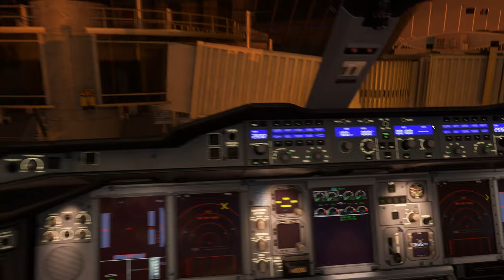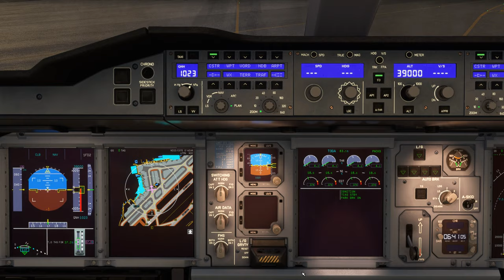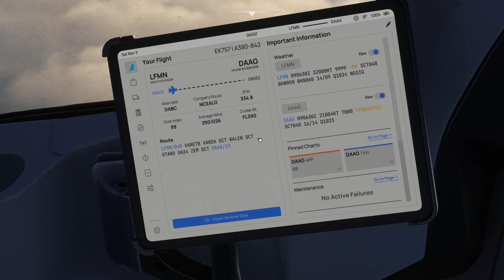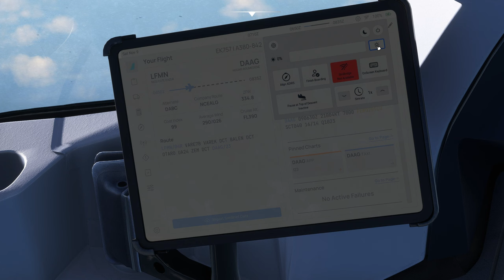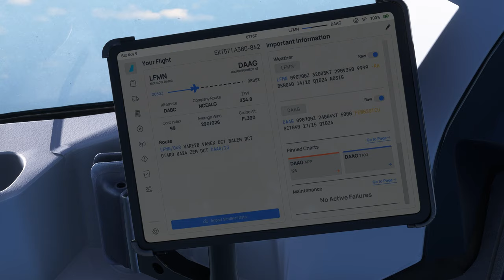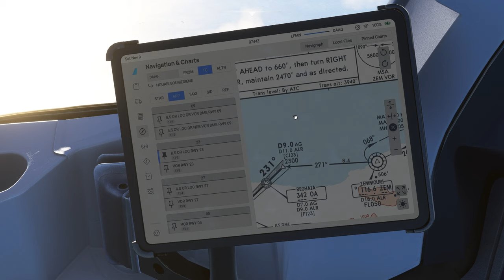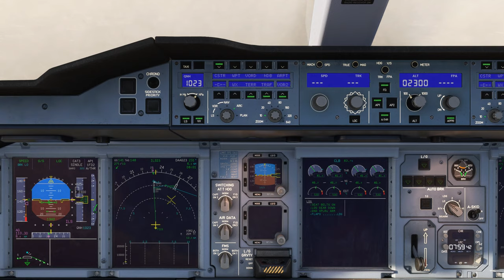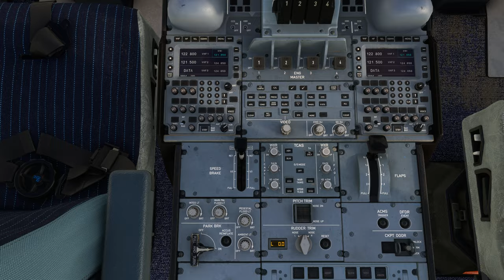Vol EMIRATES avec météo réelle et trafic entre Nice et Alger LFMN DAAG A380 2K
Vol EMIRATES avec météo réelle et trafic entre Nice et Alger LFMN DAAG
Flight Simulator 2020 - A380 FLYBYWIRE
DX12

00:00 Préparation de l'avion
11:00 Push Back et Taxi
21:00 Décollage et Montée au FL 390
32:00 Palier au FL 390
1:14:00 Descente jusque 5000 Ft
1:28:00 Approche et Atterrissage